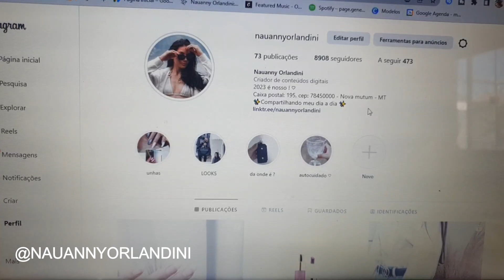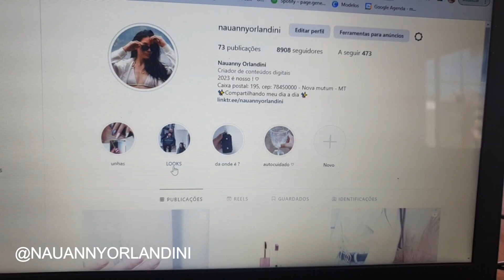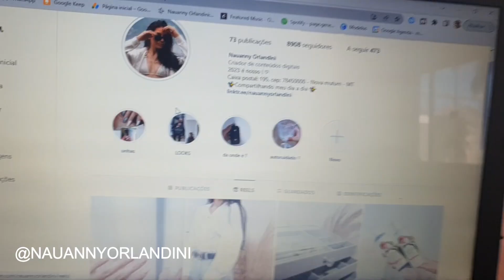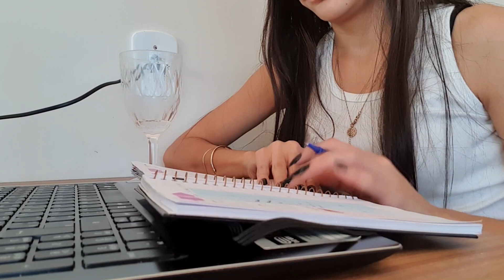VLOG: UM FINAL DE SEMANA COMIGO | Nauanny Orlandini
Obrigada por assisitir o vídeo!

seu COMENTÁRIO, e seu LIKE é muito importante e se voce nao é inscrito no canal, te convido a se INSCREVER.

♡CAIXA POSTAL:
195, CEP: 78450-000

NY.